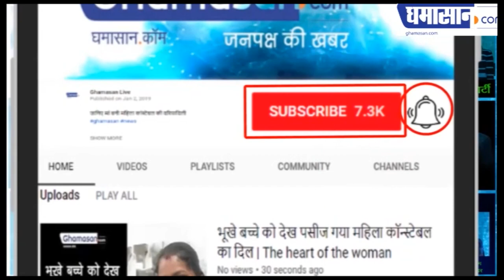CAA Protest : नागरिकता कानून के खिलाफ पूरे देश में उपद्रव आगजनी | Citizenship Ammendment Act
कहां पर क्या-क्या हुआ |